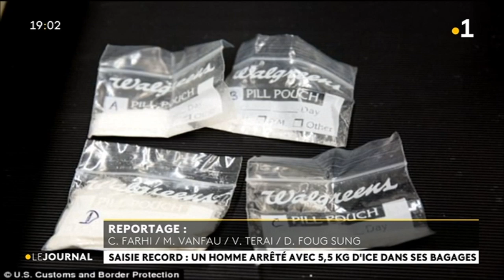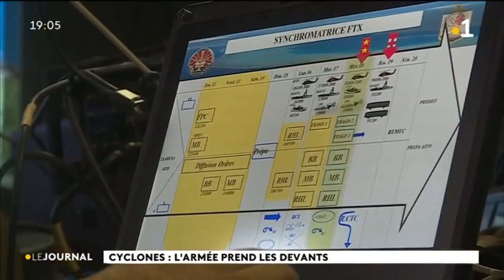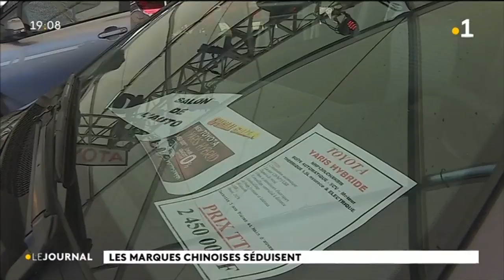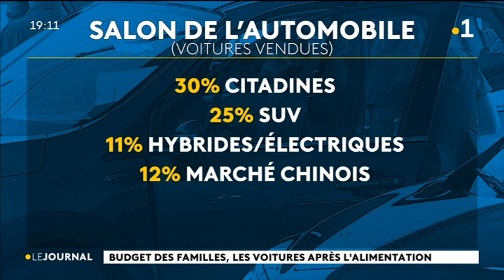Le journal du mercredi 18 sept 2019